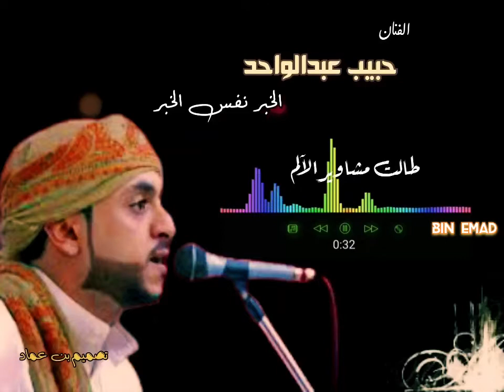حبيب عبدالواحد | الخبر نفس الخبر | مع الكلمات